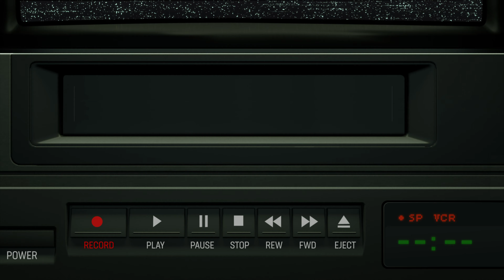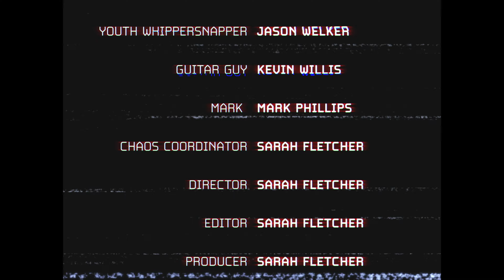2022 Blooper Wrap-Up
Here's the video you never asked for, and probably don't need: a wrap-up of all of our 2022 video bloopers! We hope you enjoy and have a happy new year!